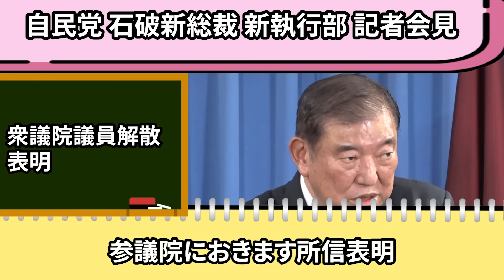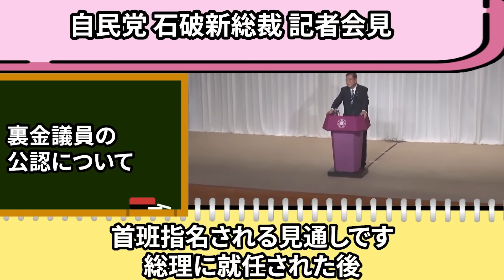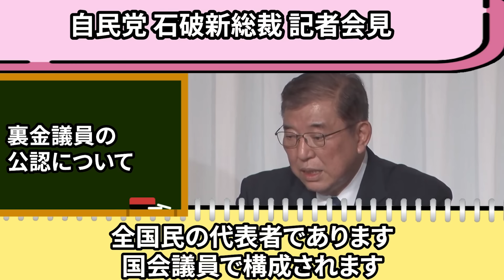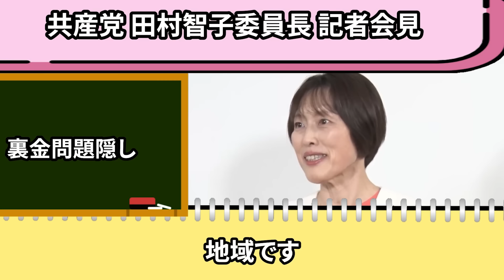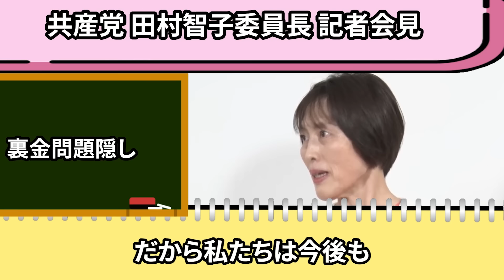【逃ゲル内閣に痛烈追及】野党ガン無視するな！民主党玉木雄一郎が石破政権を猛批判【玉木雄一郎 石破茂 衆議院議員解散 自民党 民主党 総裁選】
何かあれば本人からこちらに連絡ください

こちらが元チャンネルです

VOICEVOX
ずんだもん
春日部つむぎ
雨晴はう
波音リツ
玄野武宏
白上虎太郎
青山龍星
冥鳴はう
九州そら
もち子さん
剣崎雌雄WhiteCUL
後鬼
No.7
ちび式じい
櫻歌ミコ
小夜/SAYO
ナースロボ_タイプT
聖騎士紅桜
雀松朱司
麒ヶ島宗麟
春歌ナナ
猫使アル
猫使ビィ
中国うさぎ
栗田まろん
あいえるたん
満別花丸
琴詠ニア